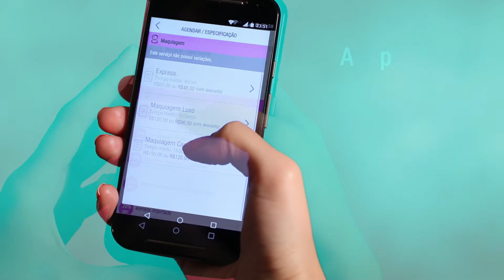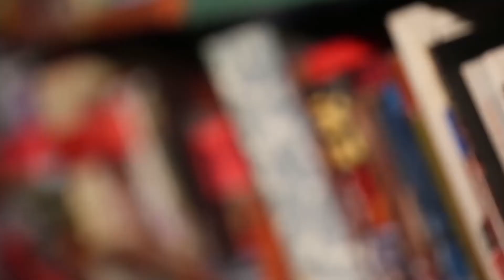Showreel Bueno Filmes 2015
Bueno Filmes é uma produtora independente focada nos segmentos de arte, cultura e terceiro setor. Utiliza a linguagem cinematográfica para produzir vídeos com arte.